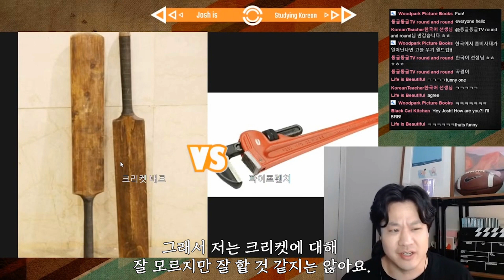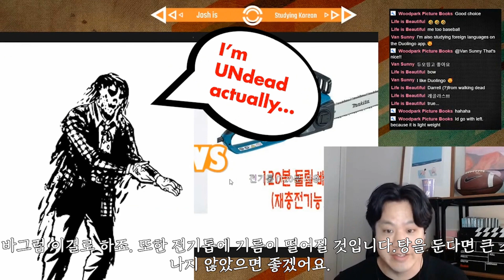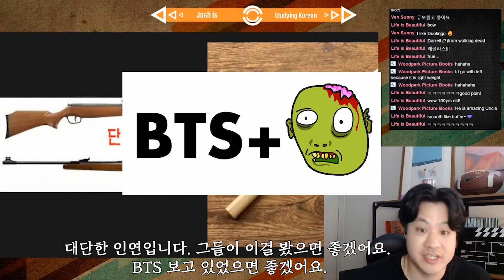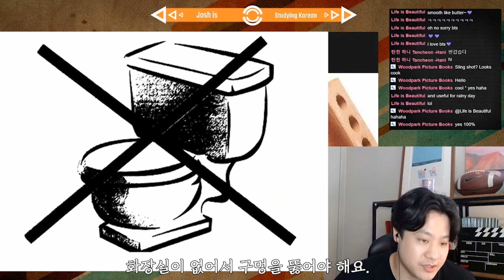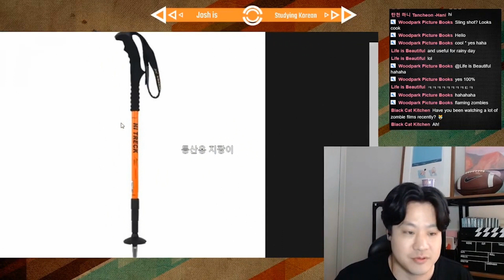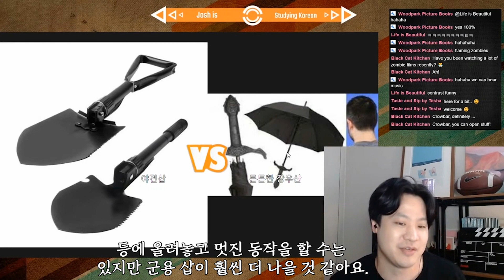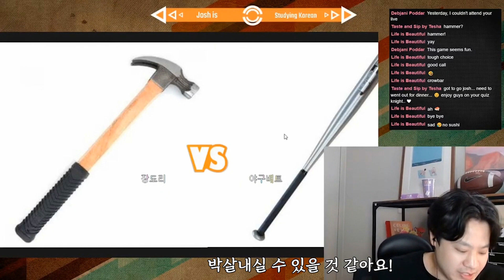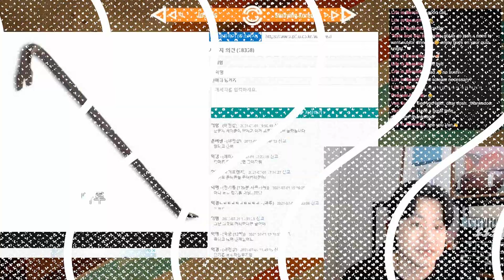좀비에 대항할 단 하나의 무기를 골라야 한다면? What is the best weapon for Zombies? Zombie World Cup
World cup, BTS and Zombies? I am a huge fan of zombie movies, TV shows, and games and in this video I am taking a fun quiz to find out which weapon I would choose if there was a zombie apocalypse. This video is just for fun and no actual Zombies were in any danger at any time. Let me know what you would choose!

* All of the subtitles were made with Papago, so they may not be exactly correct!

Thank you so much for checking out the video. I post new content regularly! Have a great day and see you soon!